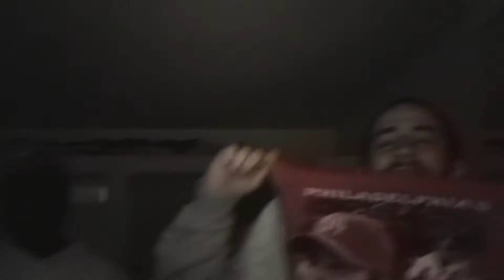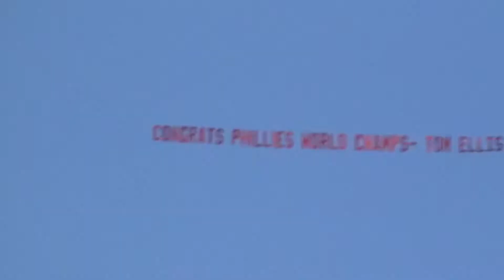Phillies World Series Championship/Parade 2008